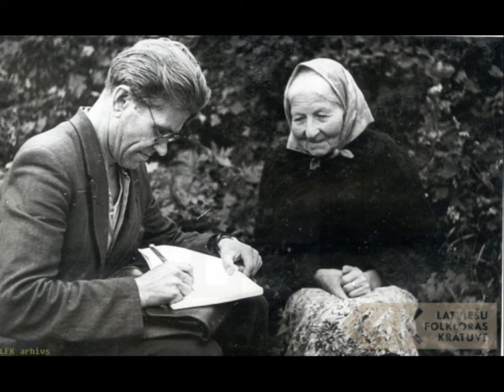HALO - Dziesmu māmuliņa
Talsu Sakaru mezgla ansamblis HALO kopā ar vokālisti Santu Čaikovsku (Zapacku), 1989.gads

Mūzika - Atis Freibergs
Vārdi - Auseklis

Visas autortiesības pieder mūziķiem vai to autortiesību pārvaldītājam!